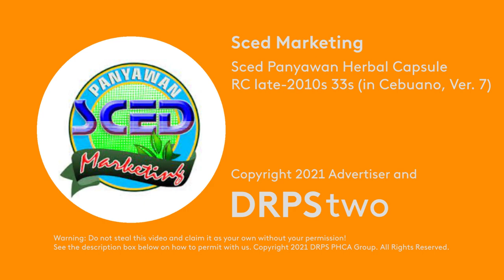Sced Panyawan Herbal Capsule Radio Commercial late-2010s 33s (in Cebuano, Version 7)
A Radio Commercial for Sced Panyawan Herbal Capsule in Cebuano (Version 7 Testimonial).

DRPS Two Episode No. 1176: Sced Panyawan Herbal Capsule Radio Commercial late-2010s 33s (in Cebuano, Version 7)